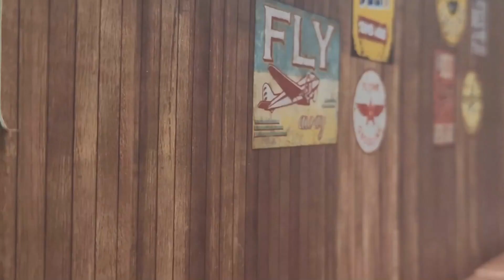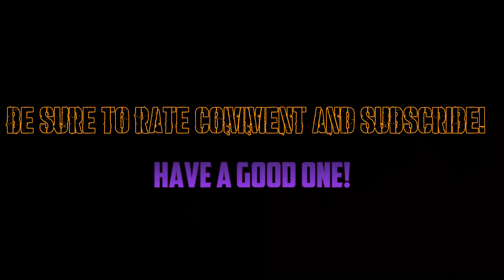Captain America and Black Widow VS Taskmaster: Valentines Day Special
The villainous Taskmaster has broken into Stark Tower and stolen a vial of Vibranium! Can Black Widow and Captain America stop the villain, retrieve the Vibranium, and still make their date at the restaurant? Tune in to find out!

Music used in this video:
Plaint
The Escalation
Volatile Reaction
Prelude and Action
Ghostpacolypse
Movement Proposition

Marvel Ultimate Alliance 2 Main Menu Theme
Marvel Ultimate Alliance 1 Main Menu Theme